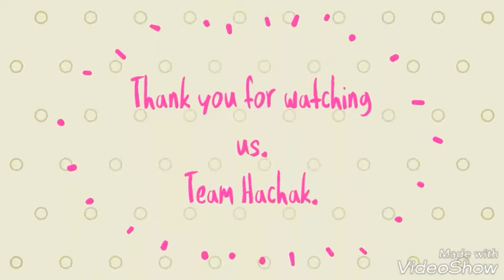Most Powerful Vehicle Bhutbhuti// ভুটভুটি।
In rural Bengal bhutbhuti is found most useful vehicle. in spite of its dreadful smoky engine people tend to use this and they are found happy.